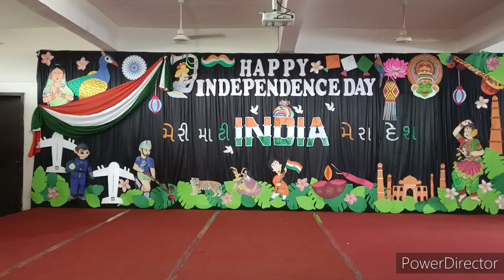INDEPENDENCE DAY CELEBRATION 2023 (STD LKG TO 3)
Music is not owned by me. All song credits are given in this video. This video is non-profitable, non-commercial, and purely for dance and education purposes only. We just performed on this song.